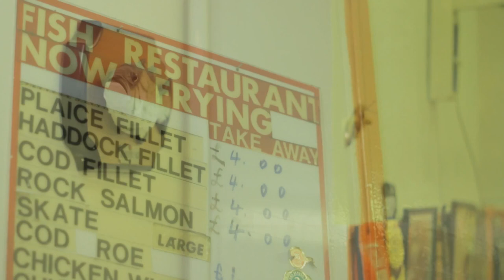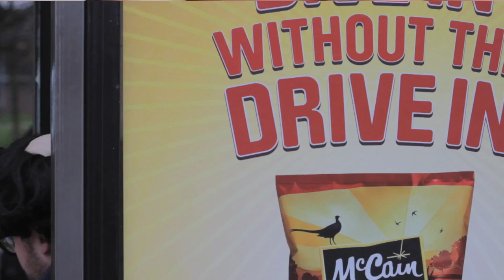JOHN KEARNS IN CHARACTER AS 'HE' | Raybot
JOHN KEARNS IN CHARACTER AS 'HE'
Kearns ponders a love lost, and gets on top of his new Fish & Chips business.